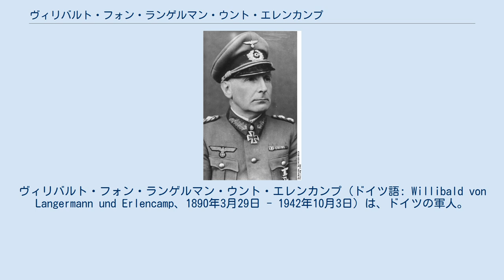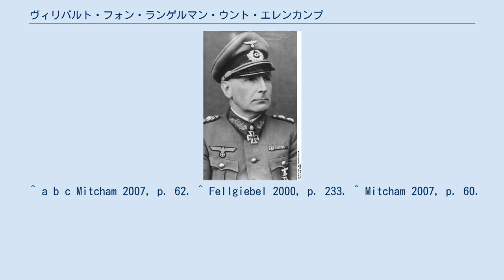ヴィリバルト・フォン・ランゲルマン・ウント・エレンカンプ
ヴィリバルト・フォン・ランゲルマン・ウント・エレンカンプ（ドイツ語: Willibald von Langermann und Erlencamp、1890年3月29日 - 1942年10月3日）は、ドイツの軍人。
最終階級は装甲兵大将。
 フォン・ランゲルマンは1890年3月29日、ドイツ帝国カールスルーエの陸軍少将ルドルフ・フォン・ランゲルマン・ウント・エレンカンプとフラウ・イーダ・ヴィルヘルミネ・マティルダ（旧姓フォン・シュテッサー）との間に生まれた。
1908年、プロイセン王国陸軍士官学校に入校。
1910年からはドイツ帝国陸軍第5竜騎兵連隊「フライヘア・フォン・マントイフェル」に入隊した。
 第一次世界大戦勃発後の1915年2月25日に中尉へ昇進。
1916年8月中旬に東部戦線に置かれていた第10予備役軍団に送られ、その後第22予備役師団に配属された。
1917年6月18日に大尉へ昇進。
 戦後、ハノーファーの第13騎兵連隊の連隊長に就任した。
1930年11月1日に少佐へ昇進し、以降1935年6月まで陸軍騎兵学校で教鞭を執っている。
1935年からは第4騎兵連隊の連隊長を務めた。
 第二次世界大戦勃発後の1940年3月に少将へ昇進。
フランスの戦い直前に第29機械化歩兵師団の師団長に就いた。
第29機械化歩兵師団はフランス侵攻やベルギー侵攻で成功をおさめたため、フォン・ランゲルマンは8月15日に騎士鉄十字章を受けた。
 1940年9月7日、フォン・ランゲルマンは第4装甲師団の師団長に就任した。
彼はバルバロッサ作戦からモスクワの戦い後半まで師団長として指揮を執り続けた。
1942年1月からは第24装甲軍団の軍団長となり、その週のうちに中将へ昇進している。
1942年半ばに装甲兵大将へ昇進。
また、2月17日に柏葉付騎士鉄十字章を受けている。
10月3日、スターリングラード攻防戦の最中に戦死。
 ^ a b c Mitcham 2007, p. 62. ^ Fellgiebel 2000, p. 233. ^ Mitcham 2007, p. 60.